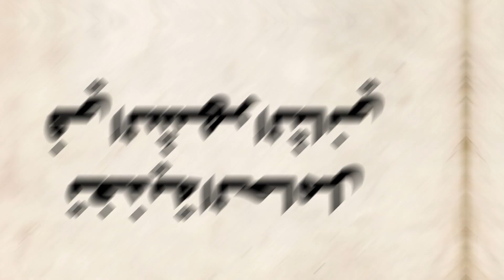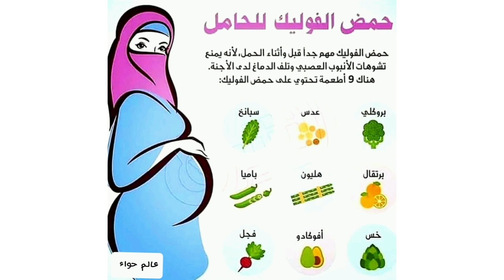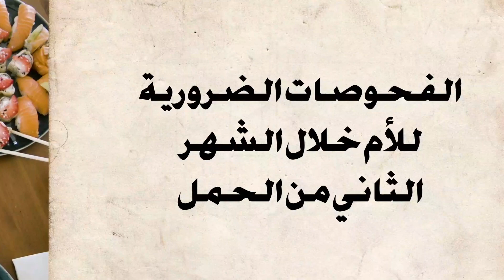نصائح للحامل في الشهر الثاني | نمو الجنين من الأسبوع الخامس إلى الأسبوع الثامن من الحمل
يعتبر الشهر الثاني من الحمل من الشهور الحاسمة لأنه يطمئن الأم على سلامة الجنين واستمرارية الحمل، وكثير من النساء لا يدركن حدوث الحمل إلى خلال الشهر الثاني من الحمل، حيث يتأكد انقطاع الدورة الشهرية وتشعر المرأة بمجموعة من الأعراض المشابهة لأعراض الدورة.

تطور الجنين في الأسبوع الخامس من الحمل

هو الأسبوع الأول من الشهر الثاني للحمل، وهو بالعادة الوقت الذي تلاحظ فيه الأم أنها حامل، وهي الفترة التي يمكن فيها قياس حجم الطفل حيث يكون تقريباً حجمه كحجم بذرة التفاح أي ما يعادل 3.3 ملم.

كما أنه من المتوقع أن تكتسب الأم ما يعادل نصف كيلوغرام من الوزن، ولكن من الممكن أيضاً أن تقل رغبتها في تناول الطعام، وبالتالي يمكن أن تفقد نصف كيلوغرام من وزنها، ولكن في كلا الحالتين يعتبر ذلك طبيعياً حيث أن طبيعة كل حمل تختلف من امرأة لأخرى.

تشمل تطورات الجنين في الأسبوع الخامس من الحمل ما يلي:

• بدء تكون الأعضاء الرئيسية مثل القلب، والمعدة، والكبد، والكلى.

• بدء تطور الجهاز الهضمي، والجهاز العصبي.

تطور الجنين في الأسبوع السادس من الحمل

في الأسبوع السادس من الحمل، يكون حجم الطفل مثل حجم حبة البازلاء (أي ما يعادل 6.4 ملم).

وفي هذا الأسبوع، تكون التطورات كالتالي:

• تتطور الدورة الدموية للطفل.

• قد يكون الطفل قادراَ على تحريك أيديه وأرجله على شكل ما يشبه تجديف.

• بدء تكون الأنف، والعينين، والأذنين، والذقن والخدين عند الطفل.

• خلال فحص الموجات فوق الصوتية، قد يستطيع الطبيب سماع نبض قلب الجنين، وهي علامة واضحة على تطور الطفل.

تطور الجنين في الأسبوع السابع من الحمل

في هذا الأسبوع، يكون حجم الطفل بحجم حبة التوت البري (أي ما يعادل 13 ملم).

أما بالنسبة للأم فمن الممكن ألا تلاحظ على جسمها علامات الحمل، وليس من المتوقع أن يزداد وزنهاً كثيراً ولن تكبر منطقة البطن بعد، ولكن هذا لا يعني أن الطفل لا يتطور.

تتمثل تطورات الجنين خلال الأسبوع السابع من الحمل في:

• ينمو للجنين حوالي مئة خلية دماغية جديدة كل دقيقة.

• نمو وتطور القلب أيضاً بشكل كبير.

• تطور الكلى.

• تشكل المفاصل واليدين والساقين.

تطور الجنين في الأسبوع الثامن من الحمل

في هذا الأسبوع، يكون حجم الطفل ما يقارب حجم حبة التوت (أي ما يعادل 1.6 سم)، أما بالنسبة للأم فمن الممكن أن تبقى منطقة البطن لديها دون أي تغيير.

وتكون تطورات الجنين في هذا الأسبوع كالتالي:

• يمكن أن يقوم الجنين بتحريك ساقيه و يظهر ذلك أحياناً خلال فحص الموجات الفوق صوتية.

• تكون أصابع قدمي الطفل.

• اختفاء الجزء الصغير في نهاية ظهره والذي يشبه الذيل.

• تشكل براعم التذوق لدى الطفل، وبإمكانه الآن تذوق الطعام الذي يصله عن طريق والدته.

تغذية الحامل في الشهر الثاني

من أهم الأمور خلال فترة الحمل هي التغذية الصحية للأم لمواكبة الحاجات الغذائية لنمو الطفل، لذلك يجب الاهتمام بالتغذية لأن عدم الاهتمام بها قد يكون خطيراً جداً على تطور وصحة الطفل وحتى على صحة الأم الحامل فهي أيضاً بحاجة للغذاء الصحي.

تشمل العناصر الغذائية التي يجب الحصول عليها ما يلي:

• حمض الفوليك: يعتبر حمض الفوليك عنصراً أساسياً لا يمكن الاستغناء عنه أبداً خلال الحمل، ووظيفته شبيهة بوظيفة فيتامين ب، حيث يساعد على حماية الجنين من الإصابة بعيوب الأنبوب العصبي.

وبالإضافة إلى تناول الأم لمكملات حمض الفوليك، ينصح بتناول الأطعمة الغنية به مثل الفواكه، والخضراوات الورقية، والفاكهة الجافة، والبقوليات، والعدس، فكلها أطعمة طبيعية غنية بحمض الفوليك.

• الزنك: يعتبر الزنك أحد العناصر الهامة للمرأة الحامل، وذلك لأنه يساعد على القيام بكافة العمليات الحيوية، وهناك العديد من الأطعمة الغنية بالزنك مثل الدجاج والسمك والخضروات والفاصوليا.

• الكالسيوم: أيضاً يعتبر الكالسيوم معدن أساسي خلال الشهر الثاني، ويجب تناول 1000 ملغ من الكالسيوم يومياً، إذ أن عظام الجنين تتشكل في هذه المرحلة، وإذا لم يتم تزويد الجسم بالمقدار المطلوب من الكالسيوم، فسوف تزيد فرصة الإصابة بهشاشة العظام. تعتبر الخضروات مثل اللفت والملفوف من أهم مصادر غنية بالكالسيوم، بالإضافة إلى الحليب ومشتقاته.

• البروتينات: البروتين ضروري من بداية الحمل، حيث يعتبر الدجاج، والبيض، والحليب، والأسماك والعدس كلها أطعمة غنية بالبروتين، وهناك حاجة لما لا يقل عن 75 غرام من البروتين للأم الحامل.

• الدهون: الدهون ليست ضارة دائماً كما يعتقد الغالبية، ليس هناك شك في أن الأطعمة المقلية والأطعمة التي تحتوي على دهون مشبعة هي ضارة للطفل وضارة للأم الحامل، لكن الدهون الصحية والدهون الطبيعية التي تكون مثلاً في زيت الزيتون ستساعد في نمو العيون، والدماغ، والمشيمة، ونمو الأنسجة ويحد أيضا من أي خلل أثناء الولادة.

وفي المقابل، هناك أطعمة ينصح بتجنبها خلال الحمل، وهي:

• البيض غير المطبوخ: يمكن للبيض النيء أن ينقل بكتيريا السالمونيلا إلى الجسم، والتي لها تأثير ضار على الجنين، ويمكن أن يعيق بشكل خطير التطور الطبيعي له، ولذلك يجب أن يكون البيض مسلوقاً تماماً عند تناوله، ولا ينصح بتناول البيض نصف المسلوق أو شبه المطبوخ.

• اللحوم المعلبة والمعالجة: يتم تخزين اللحم المعالج على الرفوف لفترة طويلة، ومن الممكن أن تحمل هذه المعلبات بكتيريا ضارة بالرضيع، ولذا يوصى بالبقاء بعيداً عن اللحم المعالج أثناء الحمل لتجنب تدهور الحالة الصحية.

• الحليب غير المبستر: يجب عدم شرب الحليب غير المبستر، لأنه يحتوي على كائنات دقيقة ممرضة وسالمونيلا ضارة بجسمك ونمو الجنين.

• الأسماك غير المطهوة: تحتوي المأكولات البحرية مثل سرطان البحر وما إلى ذلك على عنصر الزئبق، الذي يمكن للكميات الكبيرة منه أن تسبب الإجهاض.

الفحوصات الضرورية للأم خلال الشهر الثاني من الحمل